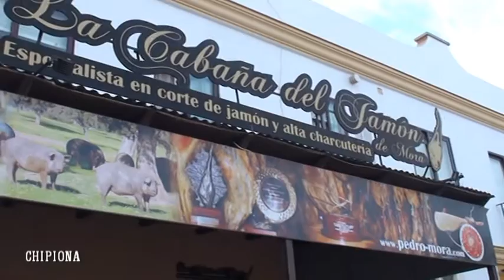Entrevista a la Fundación Vita. 17 de Diciembre de 2015. Telechipiona.